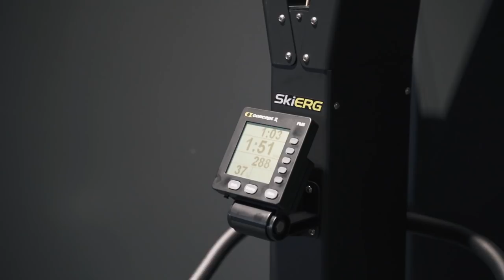PULL WORKOUT | FULL BACK & BICEPS ROUTINE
This is a great Pull workout for ALL fitness Level both men and women looking for a great and effective workout.  I have included lots on tips in the video and listed the full workout :-)

.. Thank you for your Support!

FULL WORKOUT
WARM UP
SKI
Forearms Peanut roll x 30-40secs both sides
KNEELING REACH x 5 both sides
BANDED MOBILITY x 10

LAT ACTIVATION
1: SCAP PULL UPS  2 X 10
2 kneeling scap cable High Pulls  2 x 10 Both sides

MAIN WORKOUT
1A :Face Pulls 2sets x 10reps @2-3sec Tempo ,
3rd set drop set (10x10)

1B: Cable Pull overs 2sets x 10reps @2-3sec Tempo,
3rd set drop set (10x10)

2A: Cable Bicep curls, 3 x 10 (3sec tempo)
2B: Cable Bicep curls, 3 x 8-10 (1sec tempo )

3A: T Bar Rows 3sets x 10reps (2sec Tempo)
3B: Tempo Pull ups 3sets x 5reps (3-4sec Eccentric tempo)

4A: Barbell Bicep curls, 2sets x 10reps, 3sec Tempo
4B: Barbell bicep curls, 2sets x 10reps, 1sec Tempo

5A: Lat Pull down 2 sets x 10 reps, @ 2-3sec tempo
3rd Set a Dropset  (10x10)

5B: Close grip Standing High rows 2sets x 10reps, @ 2-3sec tempo,
3rd Set a Dropset (10x10)

6A: Preacher Curls 2 x 10-12 (each side) @3-4sec Tempo
6B: Single Arm DB Rows 2x 10 (each arm) @2sec tempo